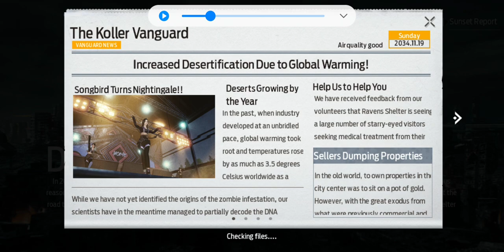Undawn Gameplay Walkthrough ( Android, iOS) Part - 1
Undawn
Description

Become the ultimate endurance expert. Protect your home, allies, and what's left of humanity against overwhelming odds. The seamless open world of Undawn is filled with realistic details, made using Unreal Engine 4. In this world, players must brave rain, heat, snow, and storms and track their character’s survival indicators such as Hunger, Body Type, Vigor, Health, Hydration, and even Mood. Changes in the environment will also affect these survival indicators in real time. Players can customize their character’s appearance and outfits, interact with other players to trade weapons and resources, and fight to protect their resources.

Set yourself up for success as a member of the storied Raven Squad. The raven is traditionally a symbol of death and bad omens but can also stand for prophecy and insight. Your squad lives between these two meanings each day and night. In the new world, four years after the disaster, survivors have split into different factions, each with their own rules of survival. Face off against members of the Clowns, Eagles, Night Owls, and Reivers for territory, and get through some darkest nights for the next sunrise.